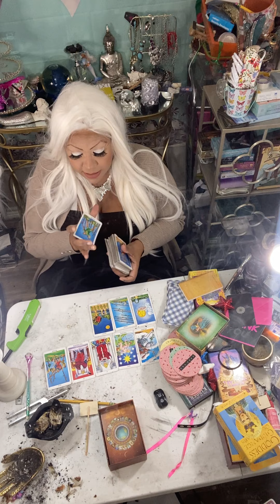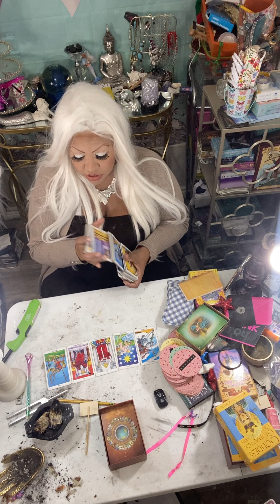Virgo WEEK OF APRIL 19TH 2021 TAROT READING ( MAKE THAT MONEY ) JAMIEZEBRA23.com